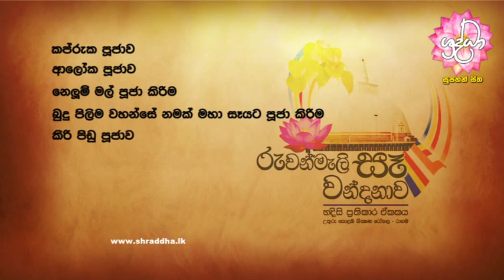රුවන්මැලි සෑ වන්දනාව | Shraddha TV